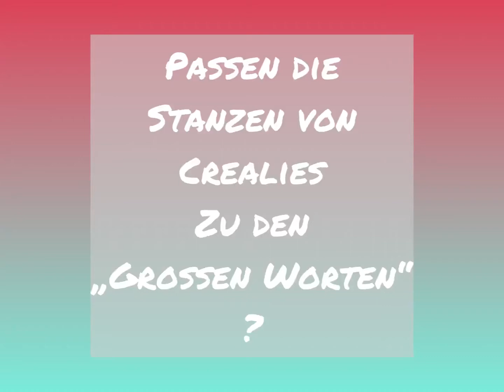Creative Depot * passen die Streifenstanzen von Crealies zu den „Große Worte“-Stempeln